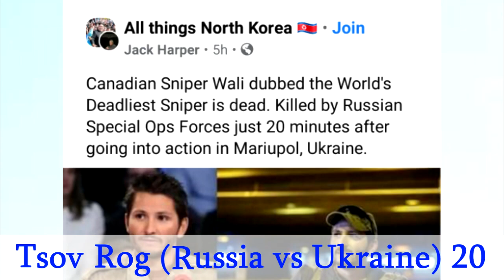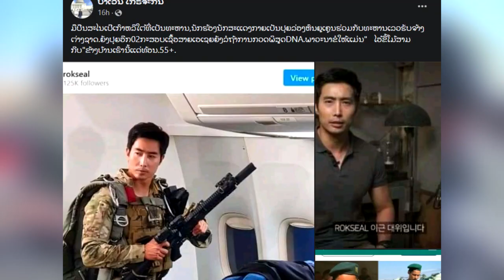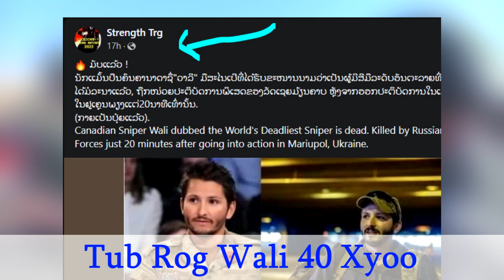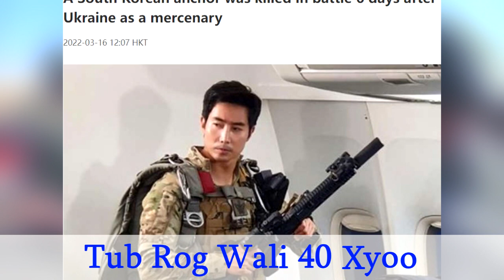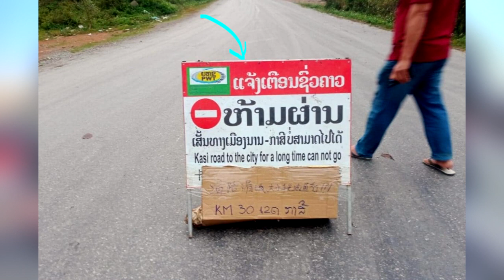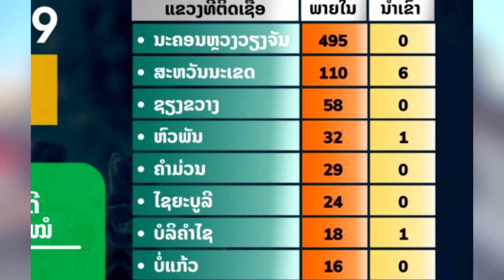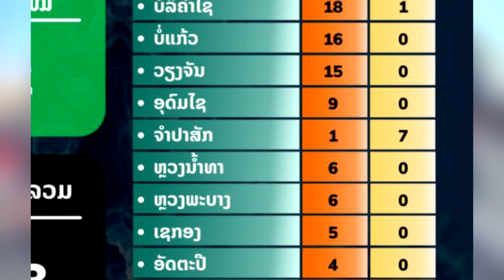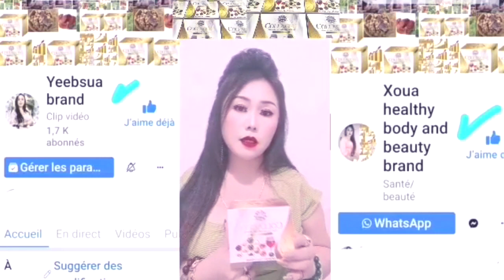xov xwm ceev 16/03/2022 tub rog vas lis raug tua lawm los dag | 2 tug nom tuaj saib ukres tus nom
Yog leej twg muaj lus nug dab tsis sau ntawv rau kuv:
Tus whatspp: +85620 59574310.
kos muas
tub rog vas lis raug tua tuag lawm los dag
tsov rog lav xia tua ukres neeg tuag coob
russia tua ukraine